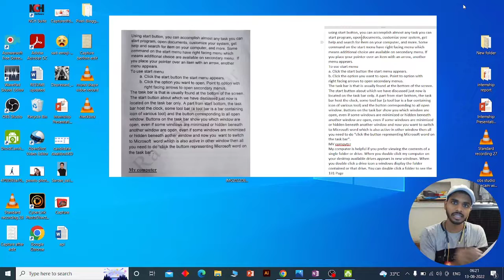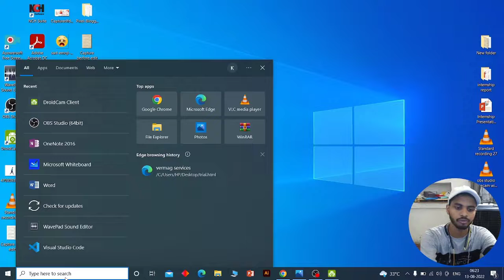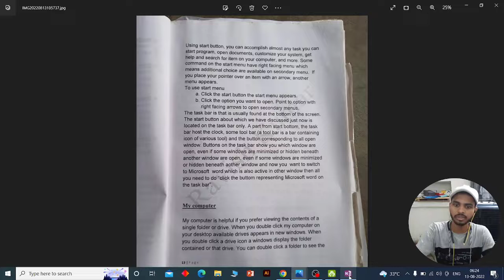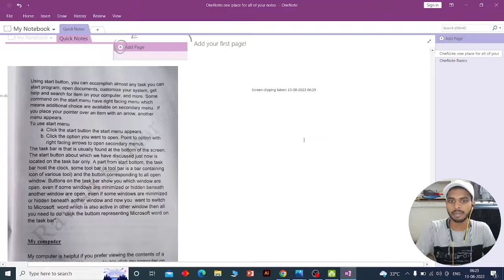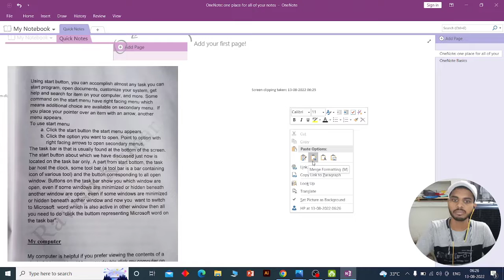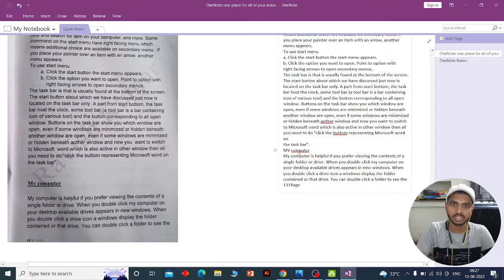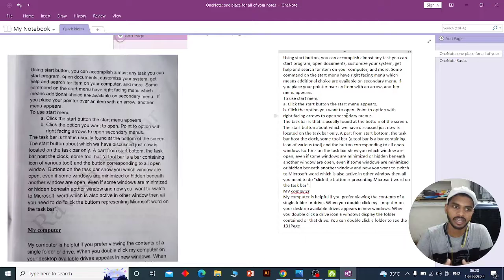How to Convert Image to Text Free Tools || Convert Image Document to Editable Text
How to Convert Image to Text Free Lifetime  || Convert Image  Document to Editable Text